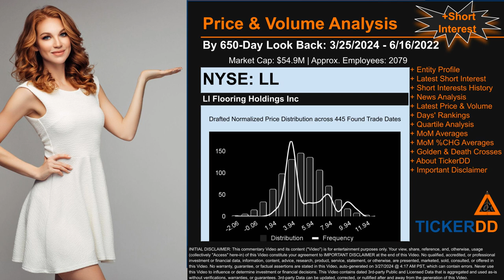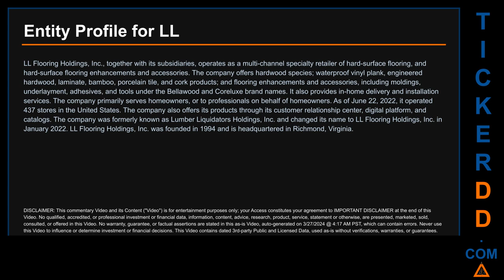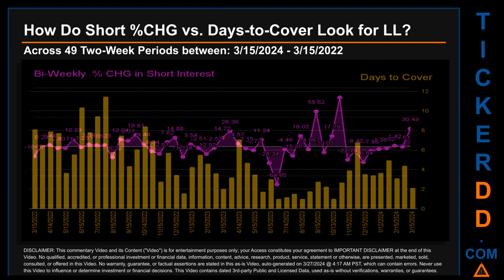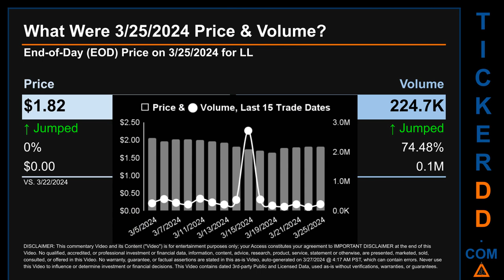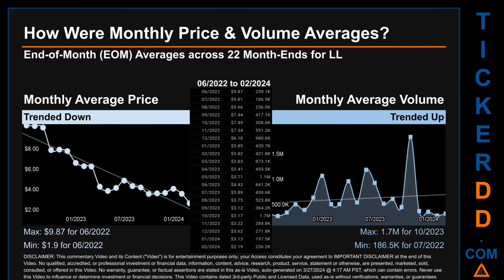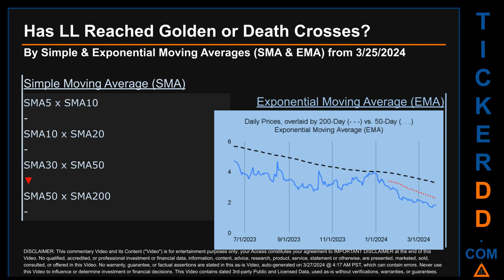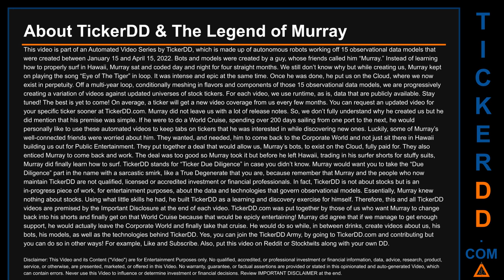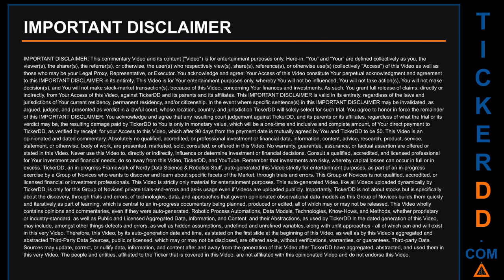What is Short Interest for LL LL Price LL Volume Analysis Latest News for $LL